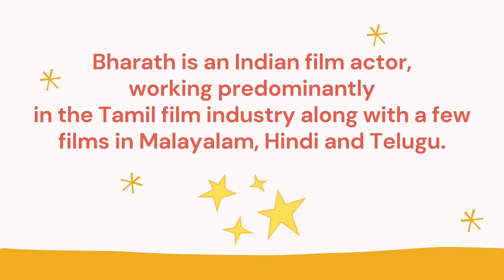July 21 | Actor Bharath was born | Naduvan | Kalidoss | Boys | On this day in history